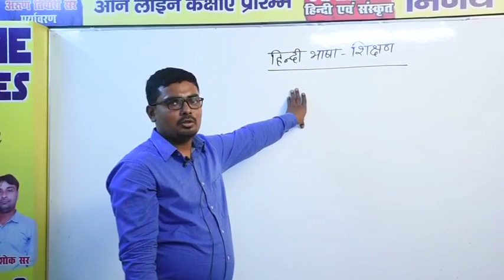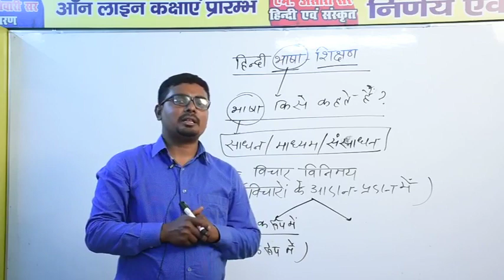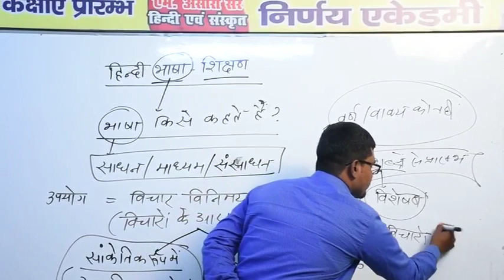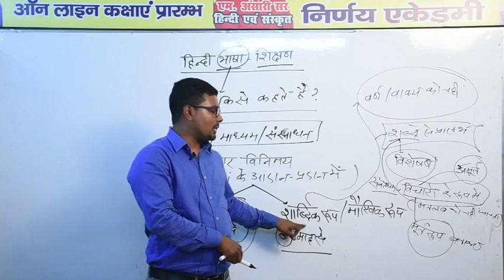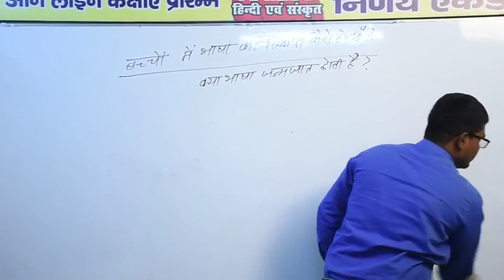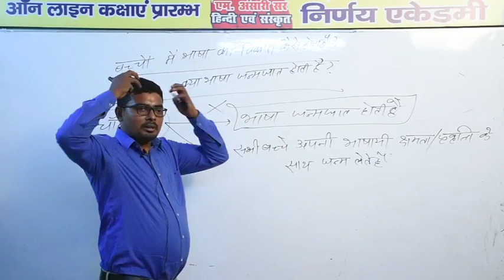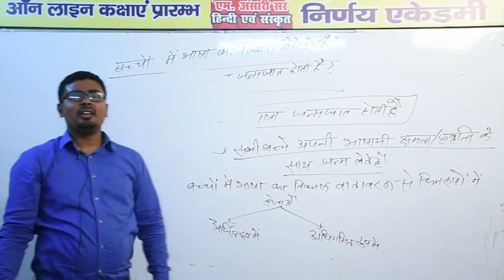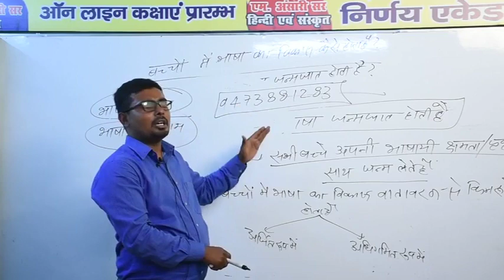हिंदी भाषा शिक्षण (भाग-1) By अंसारी सर